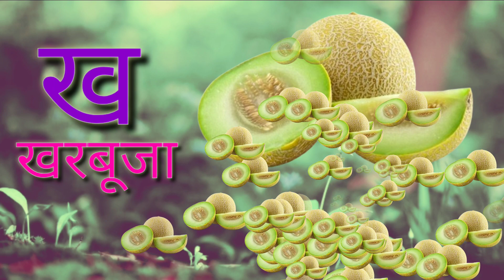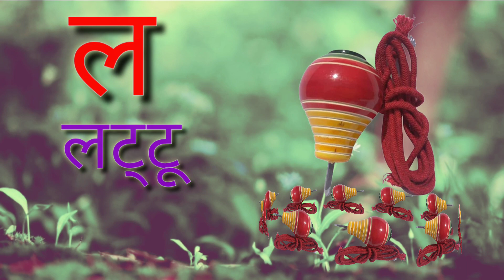क से कबूतर Ka Se Kabutar - Hindi Varnamala Geet Hindi Phonics Song Hindi Alphabet kidsvideos 608